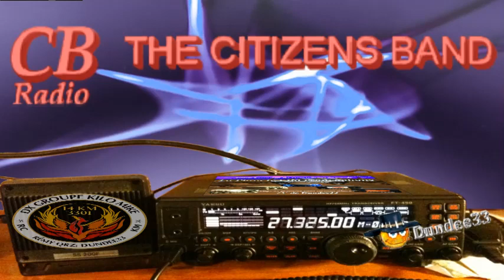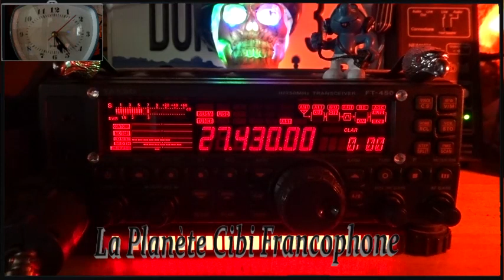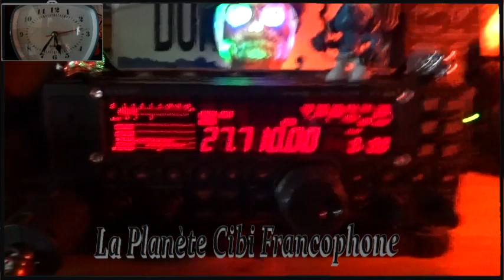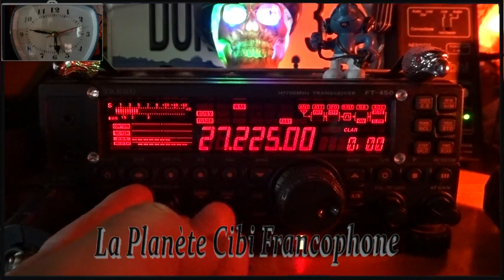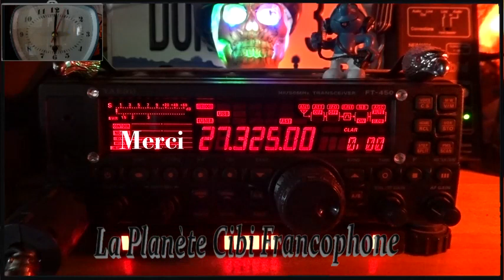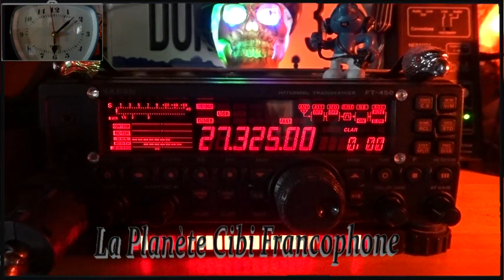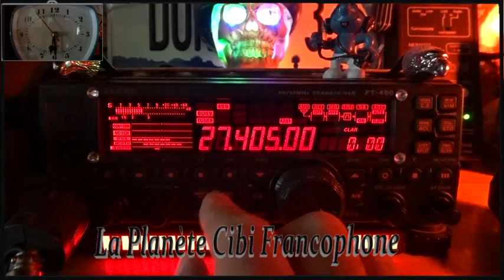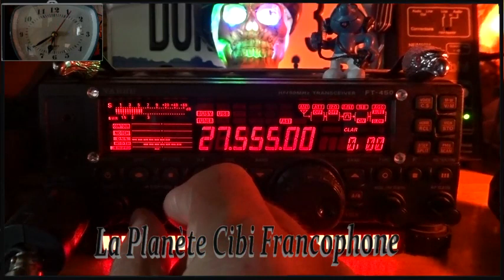CB Bonne propag sur la 14 avec pas mal de contacts (14/06/2023)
Merci pour les QSO depuis le QRA. 🤠
73'51 de Dundee33 ~ 14KM3301  ;)